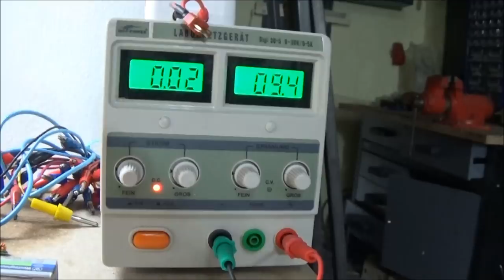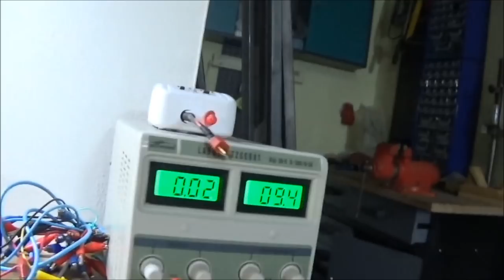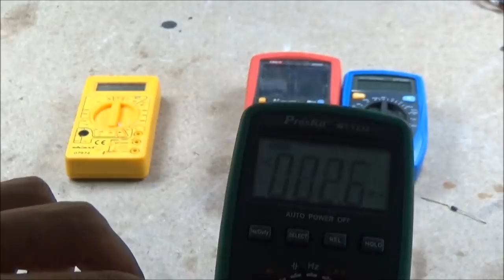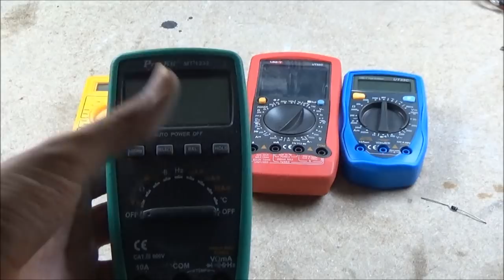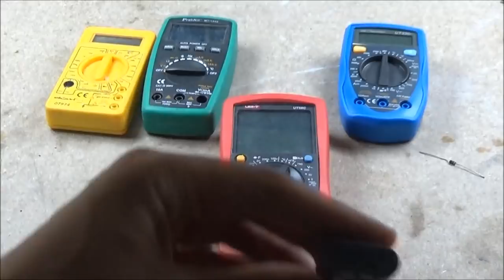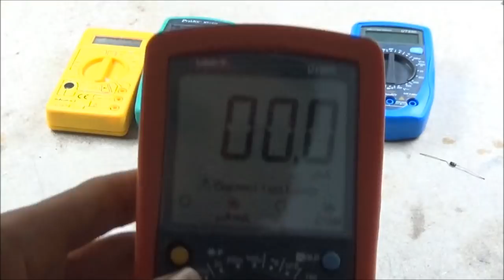Moje hračky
Konečně přidávám popisek.
V tomto videu představím své nářadí, které používám. Nikdo z výrobců ani prodejců mi za to nic neplatí. Proto se snažím být objektivní, mluvím o svých zkušenostech beze snahy dělat nějaké firmě reklamu, či pošpinit jméno konkurenční firmy.

Odkazy na produkty zde dám tak, jak jdou ve videu po sobě.

1) Zdroj - Nenašel jsem ten můj, tak dávám odkaz na podobný se stejnými parametry

Zbytek nářadí je z hobby marketů, proto na něj neuvádím odkazy.